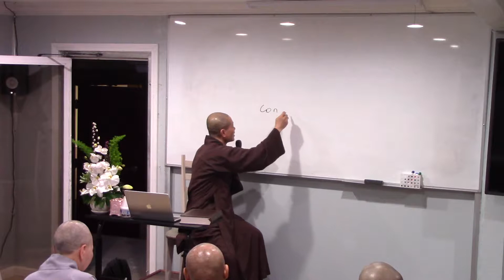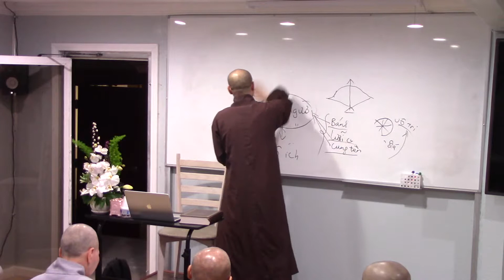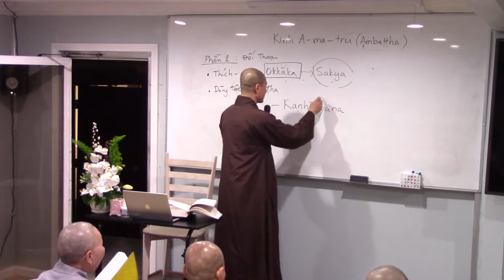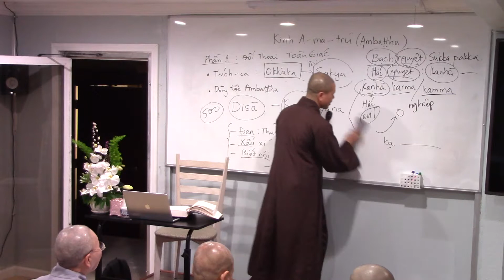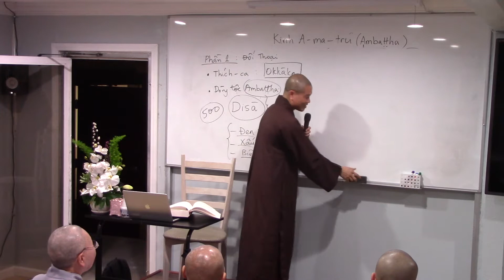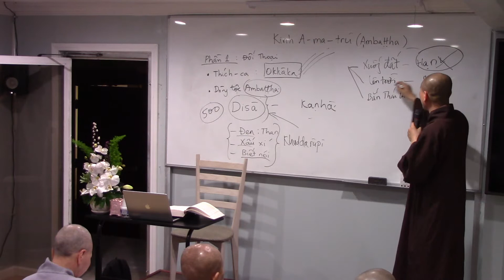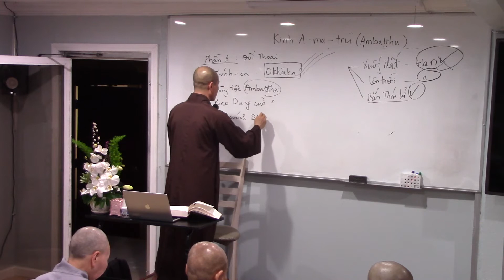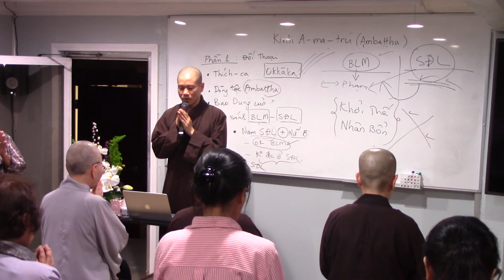Thích Thanh Nguyên - Kinh Ambaṭṭha (A-ma-trú) 3/5